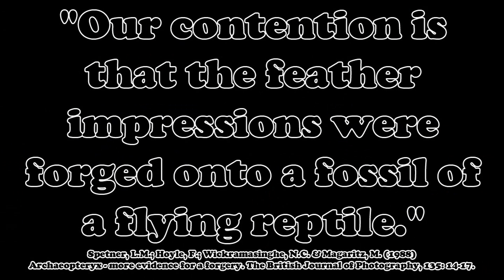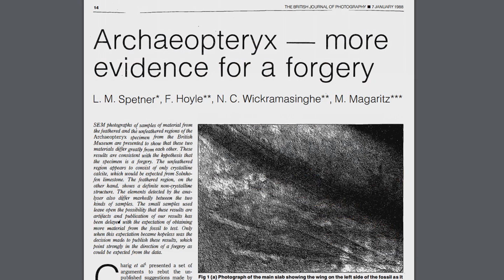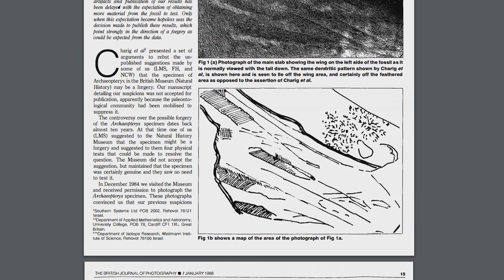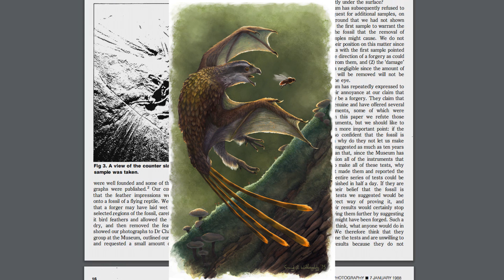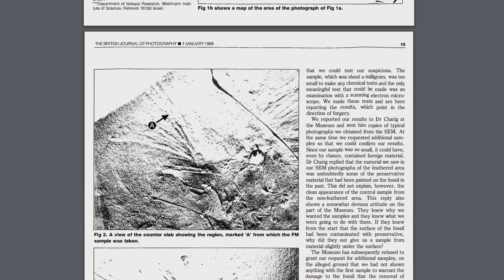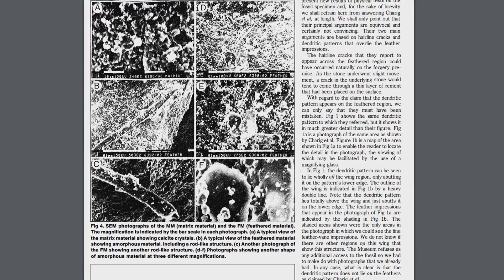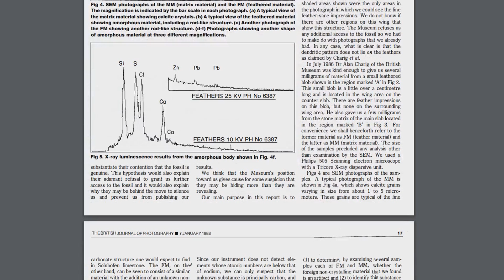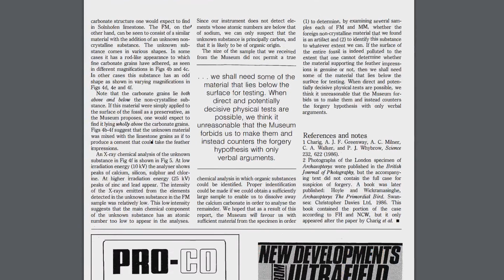Hovind 10 Update: Yes, Spetner et al. are really that stupid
I mentioned in Hovind 10 that I didn’t have the original source for the “flying reptile” quote. Now I do. Let’s look at it.